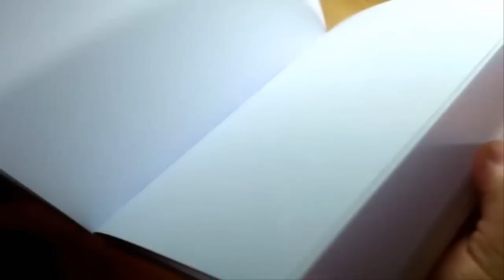Bookbinding Hand sewn Example. Encuadernación con cosido manual I Parte.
Ejemplo de uso de un telar casero para hacer encuadernaciones artesanales en casa, de forma barata y rápida. No intenta ser un tutorial puesto que no lo es, es solo un vídeo relajante de como trabajan unas manos.

Custom your own  handmade notebook. Libretas personalizadas.
Ejemplo de como coso manualmente y una a una mis libretas.